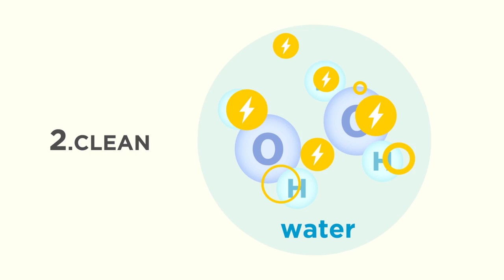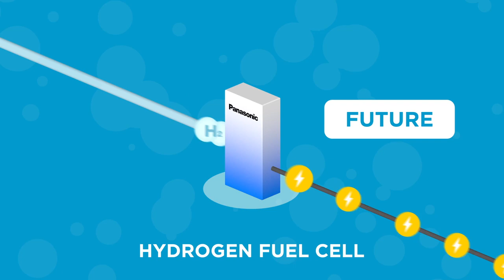Panasonic: Home Fuel Cells For a Hydrogen Energy Society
For a solar/hydrogen economy-

Not only is hydrogen energy clean, it can also provide a stable supply of energy in case of emergencies. That is why there are high expectations for hydrogen energy as the next energy generation system.

Panasonic, which has already brought to market a household fuel cell cogeneration system, is currently developing a hydrogen fuel cell that can create energy directly from pure hydrogen. Panasonic is also conducting research and development on technologies that create hydrogen from water and for storing hydrogen. Launch of New 'Ene-Farm' Home Fuel Cell Product More Affordable and Easier to Install